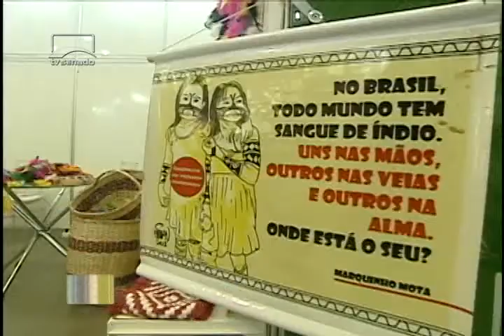No Parlamento Brasil, propostas sobre contadores de história e idosos - Bloco 2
Projeto da Câmara define os contadores de histórias. Senado acompanha os Jogos Mundiais dos Povos Indígenas. Veja ainda: os imigrantes africanos no Ceará; a proposta da Assembleia de Mato Grosso de criar uma delegacia exclusiva para idosos; a capacitação dos servidores do Legislativo de MG.